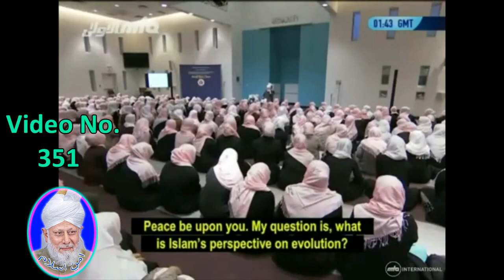اسلام کا ارتقاء کے بارہ میں کیا نظریہ ہے؟ (351)